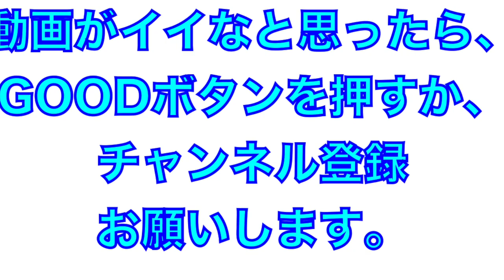先発前のガチブルペン！テンポが速すぎる！平良海馬投手【埼玉西武ライオンズ春野キャンプ】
2023年埼玉西武ライオンズ
平良海馬投手のブルペン

無駄球が無く、本当に確認程度の球数だけ投げて終わりでした。
今年から先発挑戦！期待したいですね。